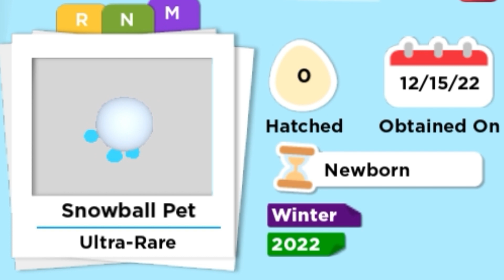Snowball Pet Neon & Mega Neon in Adopt me